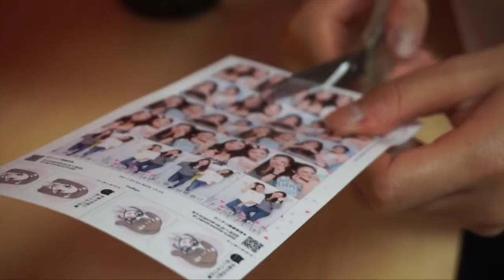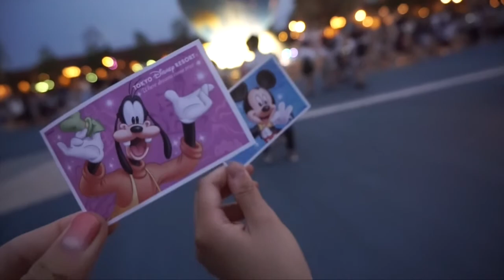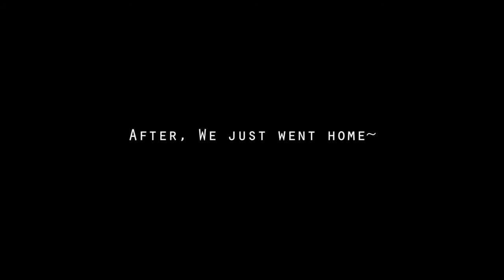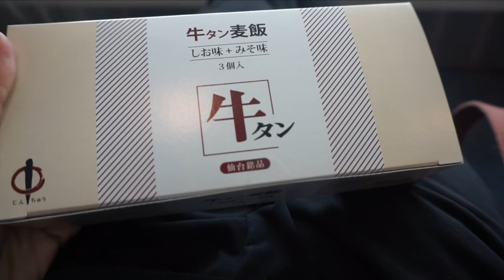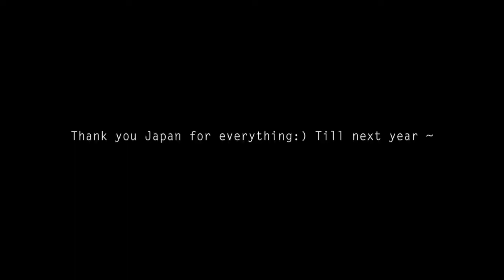Japan 2017 Summer | Tokyo & Kyoto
Hope you enjoy my summer trip in Japan! I went to Tokyo and Kyoto while I was here with my BFFL Esther :)